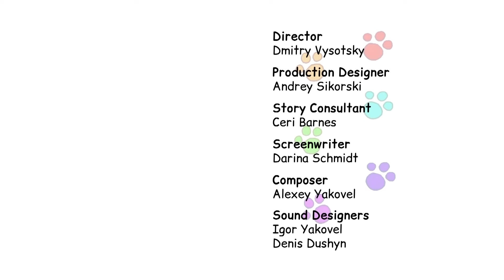Kid-E-Cats | The Cooking Show - Episode 25 | Cartoons for kids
One morning Mom offered porridge for breakfast to the Kittens. They didn’t like it generally and moreover at that moment there was a cooking show ads on TV, where the Chef-Cat was preparing different tasty dishes!

The Kittens immediately wanted to make their own cooking show and went to the kitchen. They took the best products- milk, fish, fruit, cucumbers, sugar and other ingredients and made a salad with all of them. The Kittens called Mom and Dad to dine and served their special salad, but it turned to be absolutely horrible…

Mother explained to the Kittens that if you just mix favorite products – nothing is going to happen. The products must match each other! The Kittens understood it and asked Mom to cook the porridge for breakfast again but this time they made it tastier, having added some fruit and honey. Just like that, porridge became a scrumptious breakfast with the kid-e-cats able to create their very own special porridges delights.